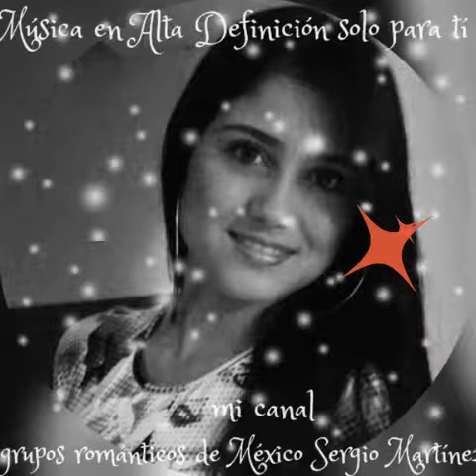Nuestro error los grupos​ de Tijuana